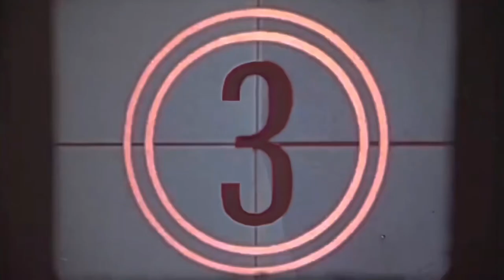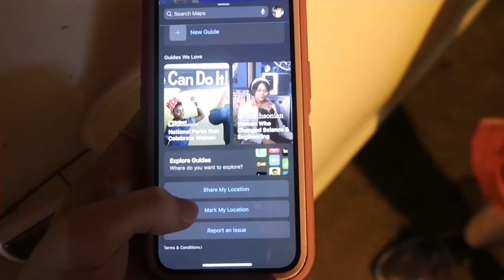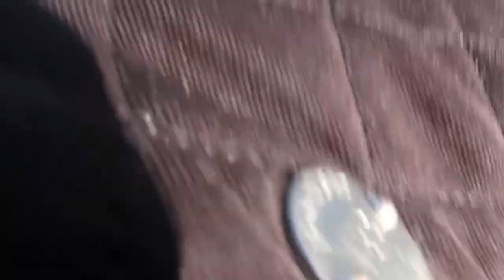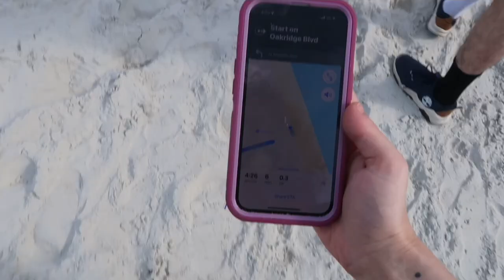FIRST TIME at the beach since moving to FLORIDA ☀️🏖️🌊 daytona beach vlog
hello everyone! welcome or welcome back to my channel! today's video is a vlog of my FIRST TIME going to the beach since moving to florida (we moved here in september). we went east to daytona beach on a lovely day. enjoy:)

Goodies (I get some commission from users using these links):

(it is case-sensitive so make sure it's all lowercase!)

-My Vinyl Cleaning Kit
-Taylor Swift Vinyls on Amazon
-Cat Tree